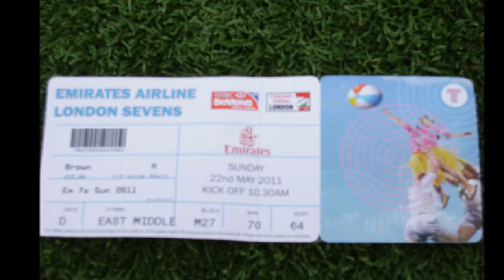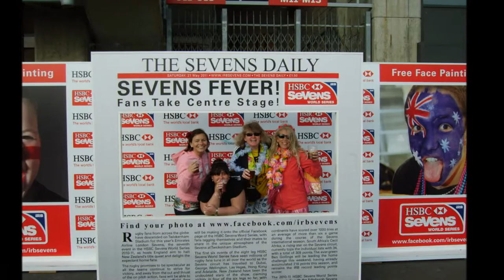GRASSHOPPERS CLUB RUGBY 7'S 2011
Beach Theme London Rugby Sevens At Twickenham Stadium